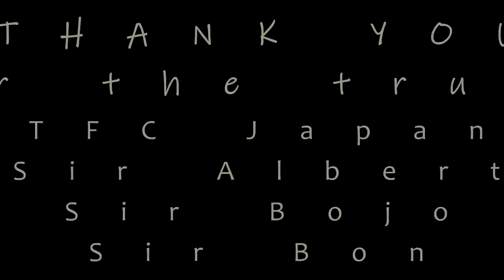Performed with the Ang Probinsyano Concert in Japan pt. 2 | Dancing w/ Yassi & Coco | Vlog 2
Dancing with these hot celebrities is a once in a lifetime experience. I cannot put into words how grateful and lucky I am to be a part of this huge event. The crowd was amazing and the celebrities were so kind to us. It was a blast making my kabayans here happy and entertained.

Thank you so much Sir Bojo for the invitation and trust. And big thanks to Sir Albert of TFC Japan for this event. Thank you for the opportunity to experience such event. To my fellow dancers thank you sa pakikisama, understanding and energy.

Love lots! mwah